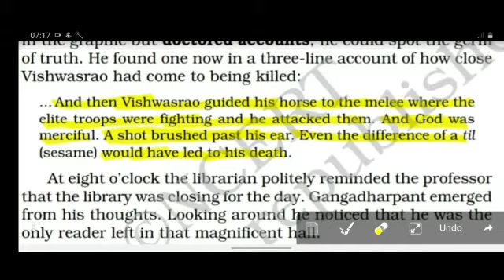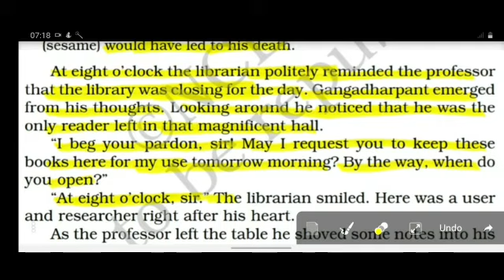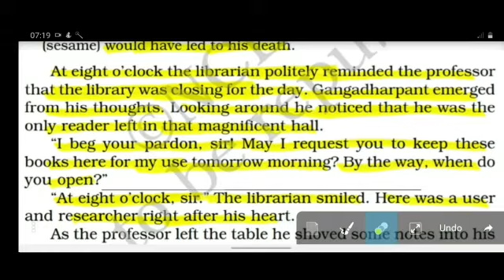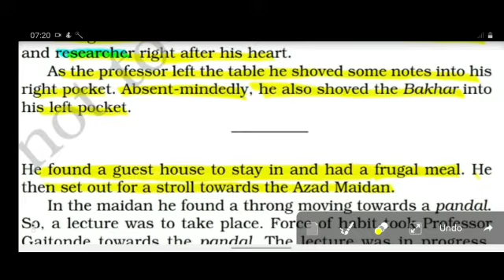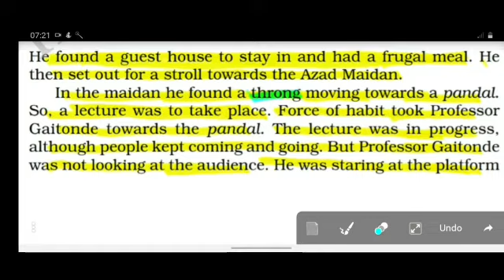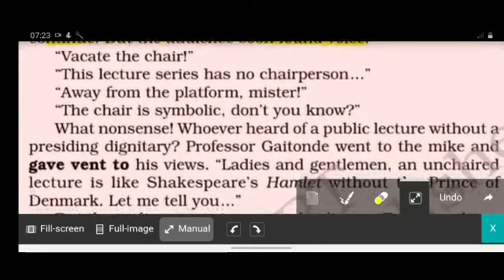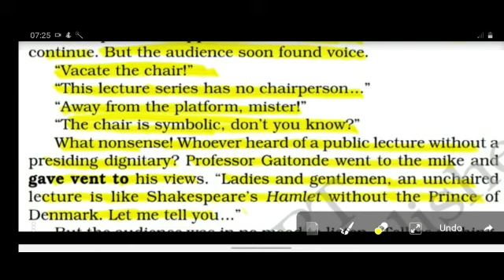SAINT ANGELS SCHOOL, CLASS 11, HORNBILL THE ADVENTURE, ENGLISH CORE CH-7 PART-5